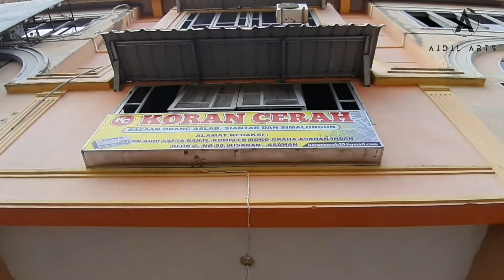Mural di cafe Cerah kisaran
Hal yang tidak bisa di pungkiri lagi. Generasi sekarang sangat aktif dimedia sosial.
Contohnya berinteraksi dan berlama lama di cafe yang punya desain interior.
Nah fenomenah ini justru membuat para pemilik cafe dan retso berlomba lomba untuk mempercantik ruangan.karena kunci utama kesuksesan itu tidak bergantung kepada kenikmatan makanan dan minuman yg disajikan.
Tetapi juga bergantung pada desain interior cafe itu sendiri.

Untuk itu AidilArts mau merekomendasikan salah satu mural yg mungkin bisa menjadi inspirasi kamu dalam upaya menaikan pengunjung cafe/resto!

follow juga instagram Aidil Arts